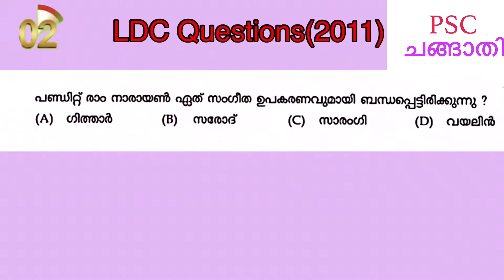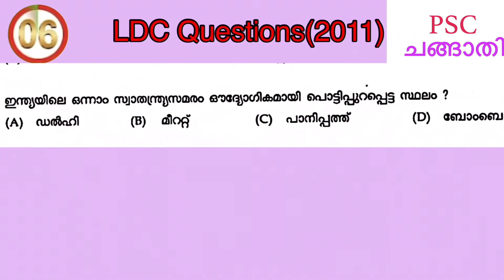റിവിഷൻ ചെയ്യാം മുൻവർഷ ചോദ്യപേപ്പറുകളിലൂടെ /ചോദ്യപേപ്പർ -55/preliminaryexam/Ldcpreviousyearquestion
നമ്മുടെ ചാനലിൽ ഉള്ള ക്ലാസുകൾ 1.മനുഷ്യശരീരം 2. ജീവകങ്ങളും അപര്യാപ്ത രോഗങ്ങളും ( vitamin and deficiency diseases) 3.കേരളത്തിലെ നദികളും കായലുകളും 4.കേരളത്തിലെ മുന്നേറ്റങ്ങൽ ( കലാപങ്ങൾ ) 5.കേരള നവോത്ഥാനം 6.റിവിഷൻ Mock Test 7.മുൻവർഷ ചോദ്യപേപ്പർ 8.ഇന്ത്യയിലെ വ്യവസായങ്ങൾ 9.കേരളത്തിലെ അണക്കെട്ടുകൾ 10.സയൻസ് ക്ലാസ് ശബ്‌ദം 11.ധാതുക്കളും അയിരുകളും 12.vivaravakasha കമ്മിഷൻ 13.മനുഷ്യാവകാശ കമ്മീഷൻ 14.ഇന്ത്യൻ സ്വാതന്ത്ര സമര സേനാനികൾ 15.കേരളത്തിലെ ദേശിയ ഉദ്യാനങ്ങൾ 16. ഇന്ത്യയിലെ തുറമുഖങ്ങൾ 17.കേരളം അടിസ്ഥാന വിവരങ്ങൾ 18.അന്താരാഷ്ട്ര സംഘടനകൾ 19.സയൻസ് പ്രകാശം 20.ഓക്സിജൻ &ഹൈഡ്രജൻ 21.ആസിഡുകൾ ( കെമിസ്ട്രി ) 22.ആറ്റം 23.ഇന്ത്യയിലെ മണ്ണിനങ്ങൾ 24.അന്തരീക്ഷ പാളികൾ 25.ആനുകാലികം . . 26.ദേശിയ പതാക , ഗാനം ,ഗീതം previousyear question paper.